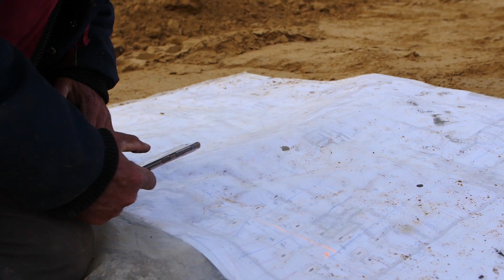Pitch Promotion Change d'identité et devient Pitch Immo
Proche de vous pour aller plus loin.
Nous pensons l'immobilier neuf différemment. Avec vous. Localement.